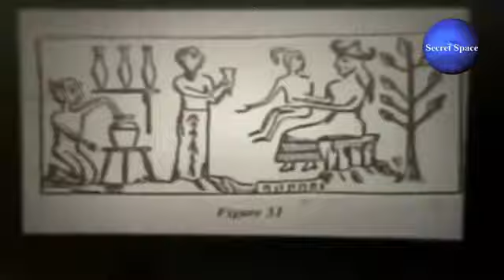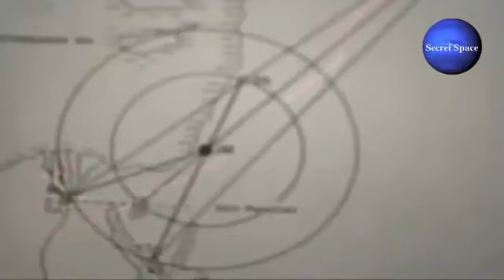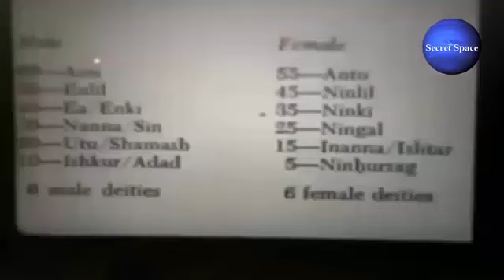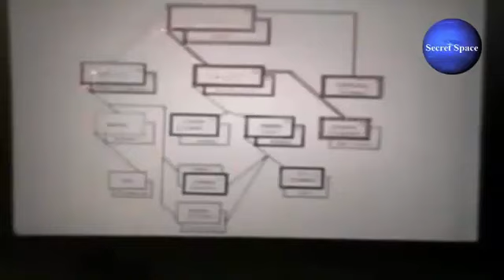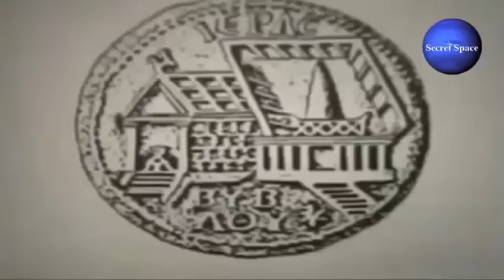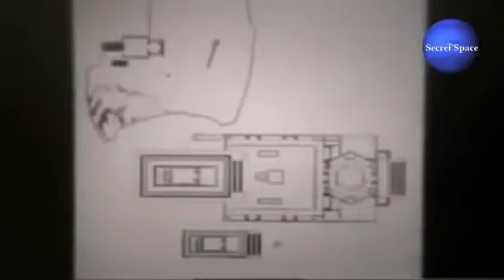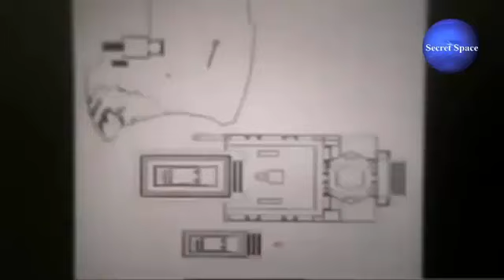PLANET X NIBIRU Alert Update 23th March 2018 The Coming Tribulation and David Wilkerson Vision